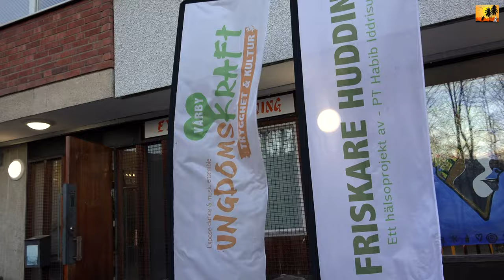Planeringsmöte för Sportlovsaktiviteter- Expose Ungdomskraft